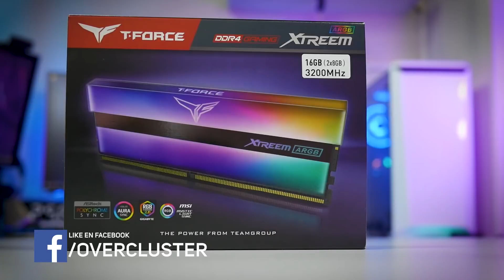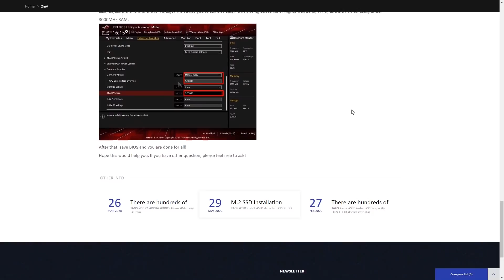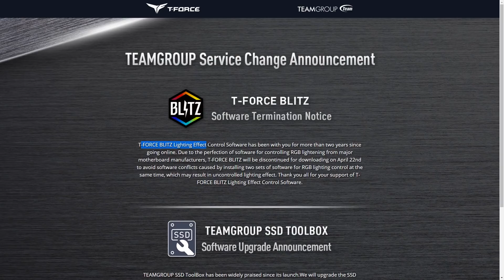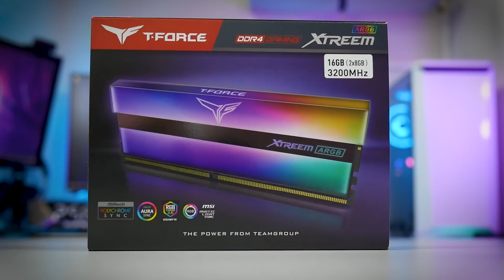Las RAM con MÁS RGB del MUNDO | T-Force Xtreem ARGB DDR4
Las memorias RAM Xtreem ARGB son los módulos con más RGB del mercado. No tiene discusión.

En el video de hoy chicos voy a contarles todo sobre las T-Force Xtreem ARGB de Team Group. Son módulos de memoras RAM DDR4 con un acabado premium y B-Die de Samsung. Su iluminación es compatible con las tecnologías de iluminación de los principales fabricantes de motherboards.

Compatibles con AMD e Intel, vienen en bundles de 2x8 y 2x16GB, dando un  total de 16 y 32GB por pack. Conoce en este video si vale la pena quedarse ciego por tanto RGB.

Si vivis en España conseguilas con mi link y tirame 0,07 Euros

Diganme que les pareció estas RAM llenas de RGB y de que marca son las memorias que están usando en este preciso instante. Dejenmé en los comentarios si hay algún concepto que no se entendió bien o les gustaría que explique algo distinto relacionado con el mundo del PC gaming.